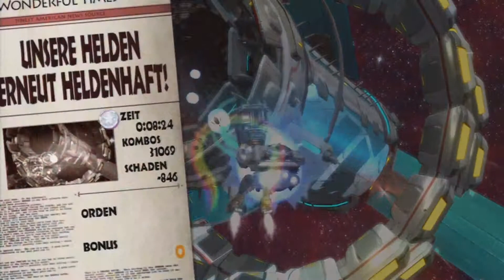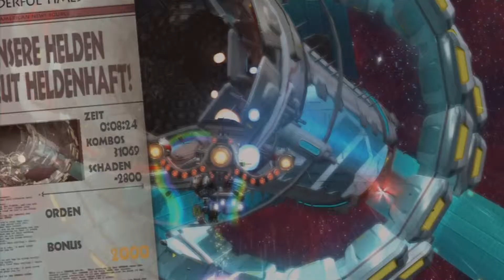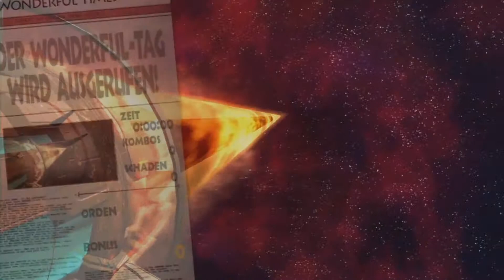THE WONDERFUL 101 [HD][German] #57 Netter Laser, nehm ich! | Let's Play The Wonderful 101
► Let's Play The Wonderful 101

Es gibt wieder Futter für deine Wii U, auch ich werde sie damit füttern und einfach mal aufnehmen, was ich da abliefere. An den Stellen, bei denen das Interessante auf dem Gamepad abgeht, werde ich natürlich das Bild des Gamepads zeigen. Ansonsten ist das ein Spiel von dem Studio PlatinumGames, die auch für Bayonetta zuständig sind bzw. waren, gepublisht von Nintendo.

Man steuert einen von 100 Helden einer Organisation um die Welt zu beschützen, alleine kann einer dieser Helden wenig ausrichten, aber wenn sie sich versammeln, dann wird es für ihre Gegner wirklich ernst. Was genau es mit dem Alien Angriff auf sich hat, das werden wir hoffentlich noch im Laufe dieses Spieles herausfinden, bis dahin, viel Spaß beim Zugucken.

Ihr mögt Nintendospiele?